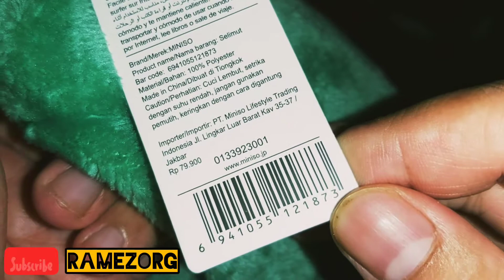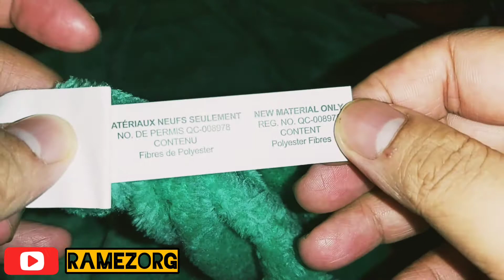MINISO BLANKET COVERTURE - Selimut Dengan Hoodie DINOSAUR - Bahan Kain Lembut Dan Adem Motif Lucu